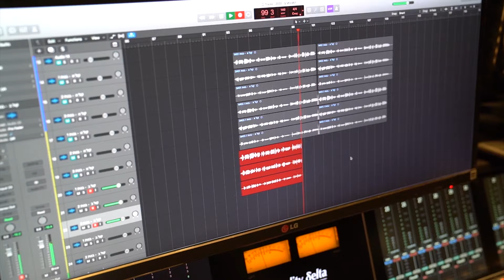משמר הגבול זה הבית שלי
شرطة اسرائيل 72 שנים לישראל ו- 67 שנים שג'יפ מג"ב דוהר, נוסע הלאה במרחב.
משמר הגבול זה הבית שלי, משמר הגבול זה החיל שלי 🇮🇱

להקת מג"ב
מילים ולחן: ליאור בן שלום

הג'יפ דוהר נוסע הלאה במרחב
על המשמר צופה לוחם במארב
בקו התפר בצפון בדרום ובשטחים
נושא הדגל לביטחון הפנים

באירועי ספטמבר ובמערי
בקו ראשון עומד מוכן ללא מורא
על חומותייך עיר דוד שומר אני
אם אשכחך תשכח ימיני

משמר הגבול זה החיל שלי
משמר הגבול לוחמים לוחמות
בין הכומתות הירוקות

כשיעלה האור וכשתשקע החמה
האצבע על הדופק ער לכל צרה
להתקלות עם מחבלים ומול זורקי האבנים
עומדים טובי הלוחמים

בשמאל ימין אל המסדר הם נכנסים
עומד בדום ומצדיע לירוקי המדים
כי לוחמייך במג"ב
אותך שומרים בכל מצב
ארצי שלי מולדת אב

משמר הגבול...